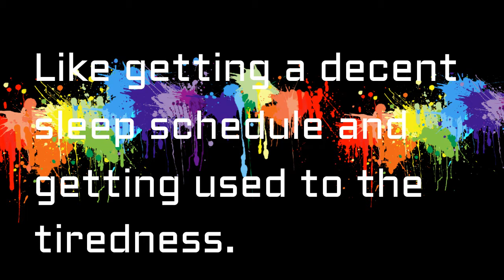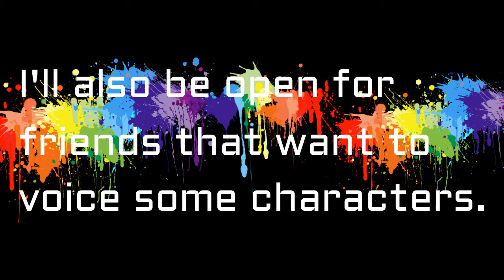A New Side-Series?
Sorry for the long gap between uploading. My schedule shifted, adapting to 8 hours at school, which would hinder me from editing for extensive times at end.

(Also, for a requested shoutout, follow anime_life_matter__ on Instagram.)

Bye~